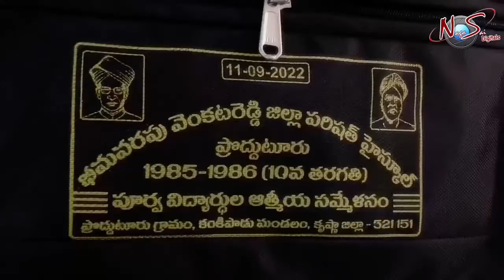Golden days 1985-86🔆10th Class Get together party ✨ Part -5